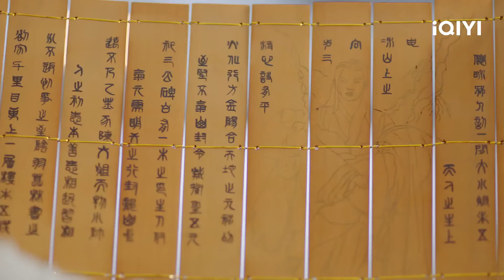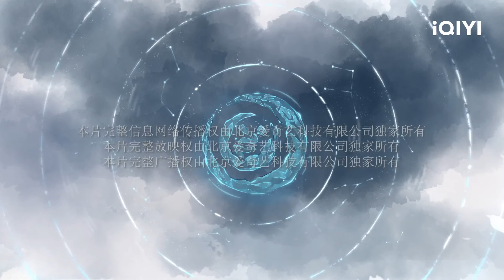【中英雙字】張彬彬自封靈力代徐璐受天雷之刑 | 月歌行 EP22【歡迎訂閱小七古裝劇場】